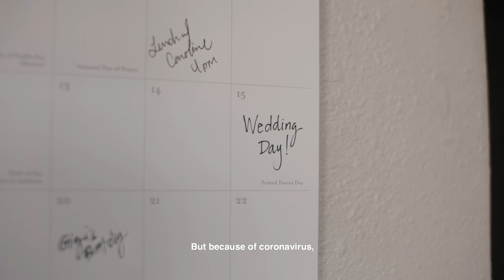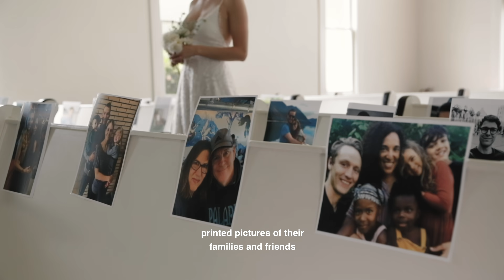If COVID-19 Ruined Your Plans, Watch This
Have you lost something in the past few months? We all have, whether it’s loss of plans, a job, our sense of normalcy, or even loved ones. In this video, Jay Shetty urges viewers to keep celebrating the events of their lives regardless of how current events have required things to change.

The celebration of events and milestones in our lives are about the energy, the joy, and the emotion behind them. Watch this video to see how one couple didn’t let the health crisis stop their plans for a beautiful wedding.
Join the conversation by commenting below.

Ready to uplevel your success, happiness, and growth?
 Click here to register for the Love Your Life Challenge from May 29 to 31, 2020 now. Jayshetty.me/loveyourlife